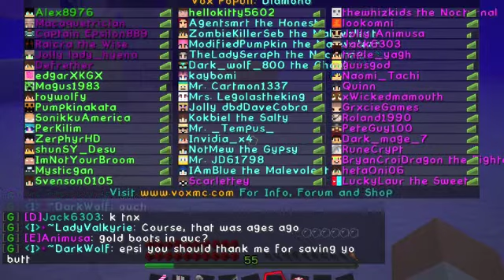Vox Adventures: Secrets Unveiled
My Minecraft adventures on Vox Populi's Diamond servers continue with the unveiling of secrets of the Valeria Beach itself.